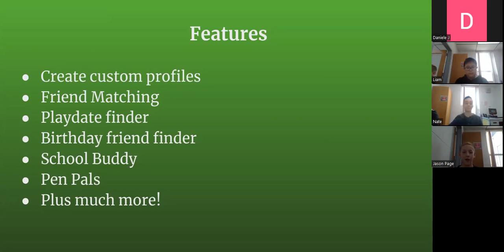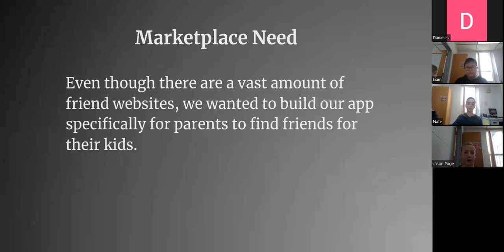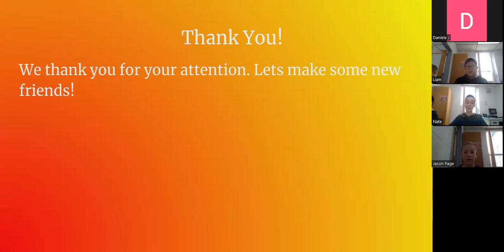Lake Tract Elementary Friendzer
NJSBA Steam Tank Pitch 11.23.22